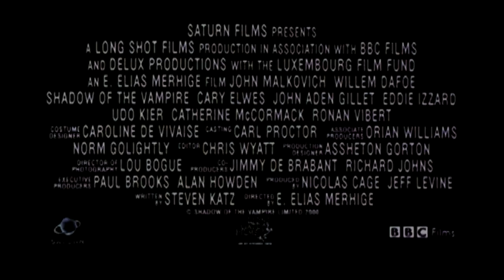Тень вампира (2000) - Трейлер. Shadow of the Vampire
Лента рассказывает о создании известного фильма «Носферату», в котором, по слухам, главную роль графа Орлока сыграл настоящий вампир. В этом повествовании собрано всё, что известно о таинственных событиях, произошедших на съёмках в горах Чехословакии.

Слоган: Вся правда о Носферату
Оригинальное название: Shadow of the Vampire
Страна: Великобритания, США, Люксембург
Год: 2000
Жанр: ужасы, драма
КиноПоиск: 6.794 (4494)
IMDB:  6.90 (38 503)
Режиссер: Э. Элиас Мэридж
Актеры: Джон Малкович, Уиллем Дефо, Удо Кир, Кэри Элвес, Катрин МакКормак, Эдди Иззард, Ронан Вайберт, Аден Джиллетт, Николас Эллиотт, Софи Ланжевен
Актеры озвучки: Дальвин Щербаков, Владимир Еремин, Олег Форостенко, Александр Новиков, Елена Соловьева
Продюсер: Николас Кейдж, Джефф Ливайн, Пол Брукс
Сценарий: Стивен Кац
Оператор: Лу Бог
Композитор: Дэн Джонс
Художник: Эсшетон Гортон, Крис Брэдли, Каролин Де Вивэз
Монтаж: Крис Уайатт